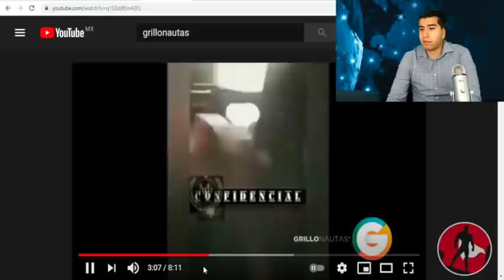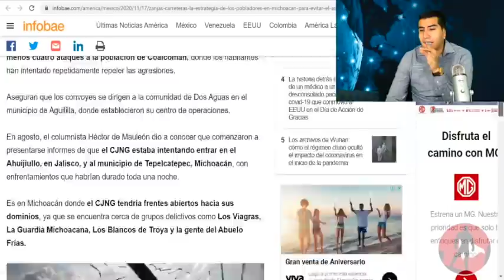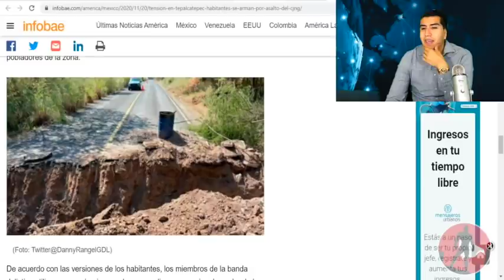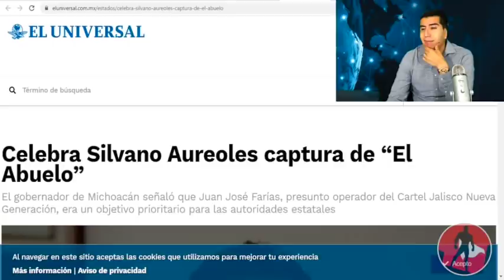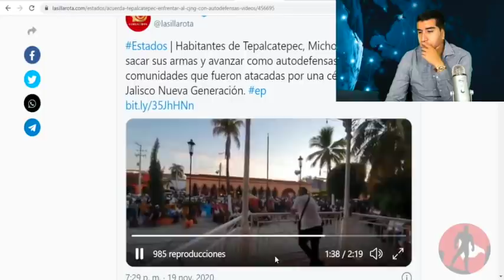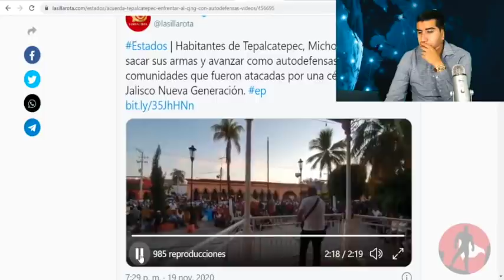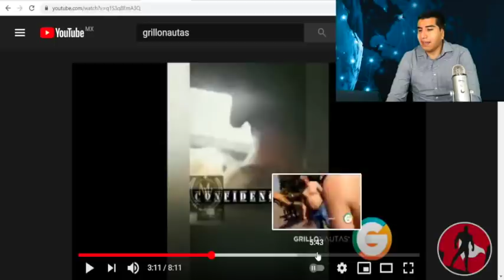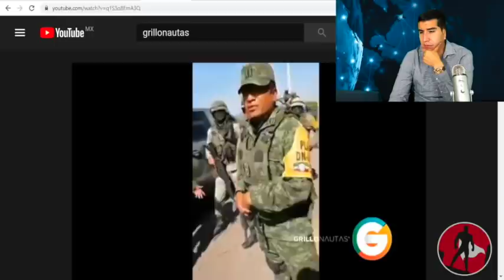Halcones De Jaliscos Agarran a Palos a Militares Que Perseguían a Sus Patrones!!Así Quedó Camioneta!